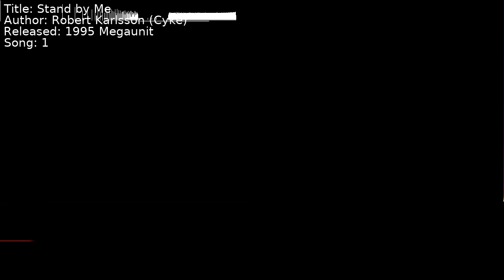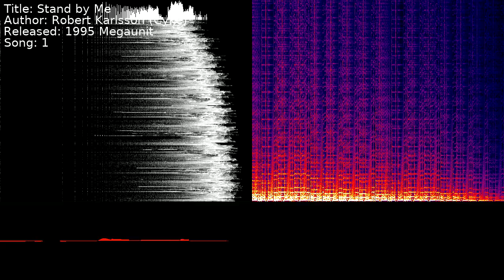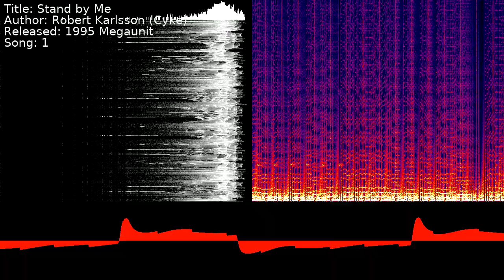Robert Karlsson (Cyke) - Stand by Me | Song 1 [C64] [SID]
Title: Stand by Me
Author: Robert Karlsson (Cyke)
Released: 1995 Megaunit
Song: 1